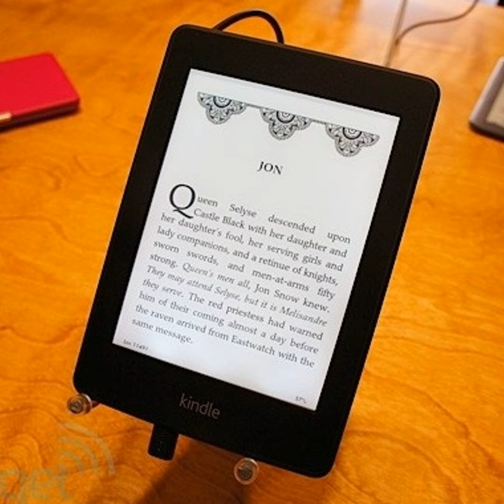El papel del nuevo